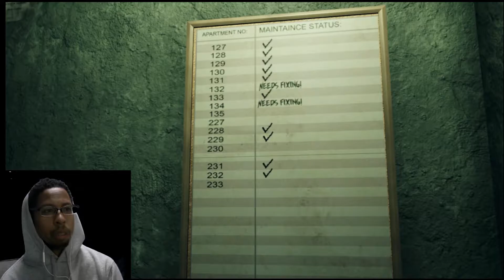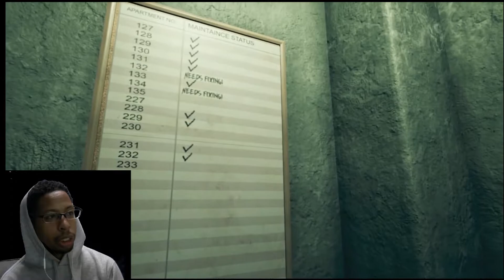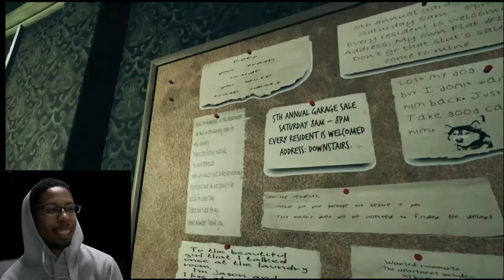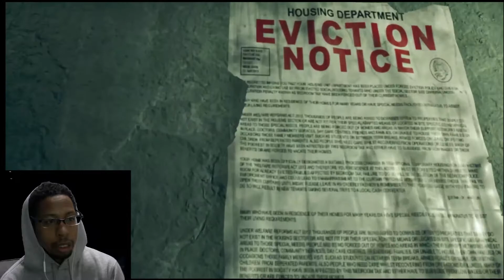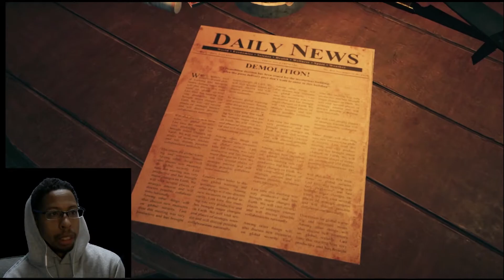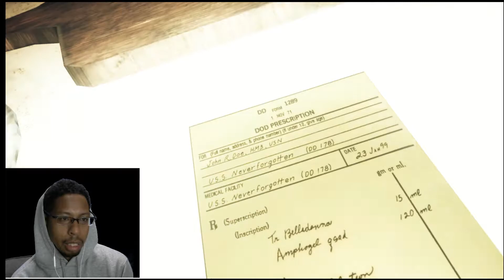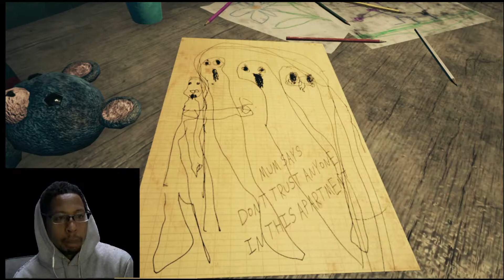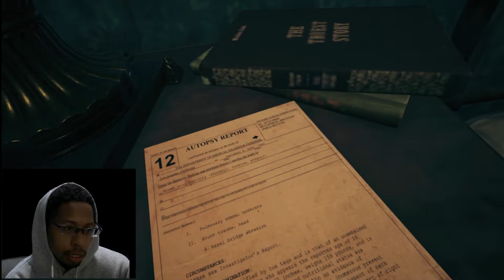This apartment got me shook|Frightence|Full game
Investigating this super dirty possibly haunted apartment. The amount of jump scares per minute is legit.